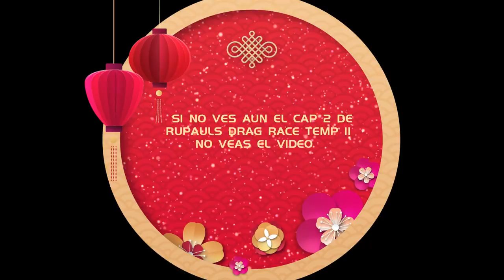RUPAUL’S DRAG RACE SEASON 11 EPISODE 2 REVIEW EN ESPAÑOL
RUPAUL'S DRAG RACE CAPITULO 2 TEMPORADA 11, REVISION, LLEGAMOS A LA SEGUNDA ENTREGA DE LA ONCENA TEMPORADA, UN GRAN CAPITULO, EL MEJOR EN MUCHO TIEMPO, LLENO DE TALENTO, BUEN RETO, BUEN RUNWAY, BOTTOM 2 JUSTO, Y UNA DOBLE GANADA EN EL RETO, DISFRUTA!!!
COMENTA SIEMPRE CONTESTO
REGALAME UN LIKE
COMPARTE
LOS AMO